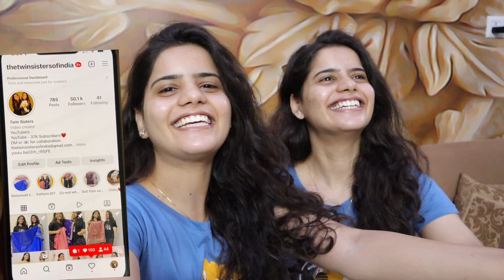*WE ARE BACK* | 50K Celebration On Instagram | The Twin Sisters Vlogs